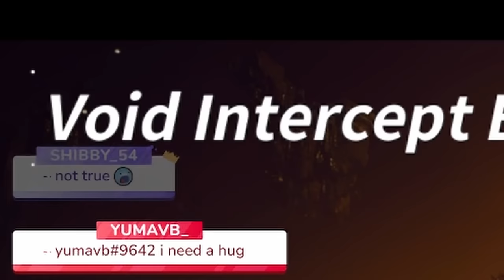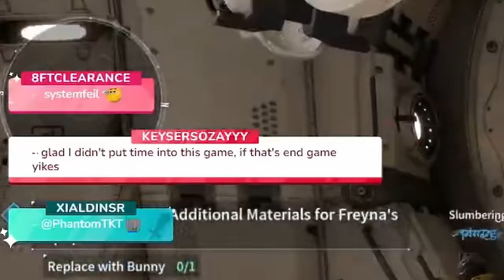Exploiting The Most BROKEN Build In thefirstdescendant | Elly Games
The Power Rangers have answered the call! These bosses stand no chance!

Watch me and my team abuse the most broken bossing build in TFD!